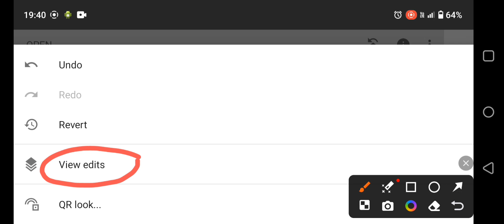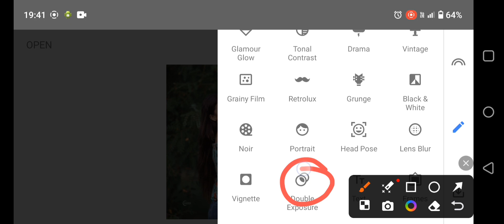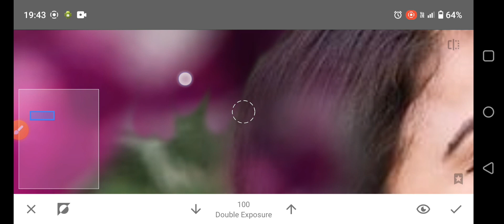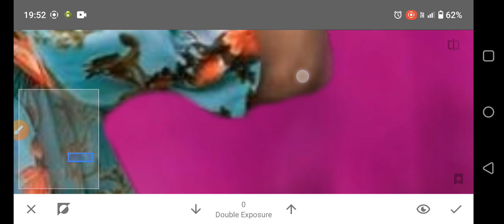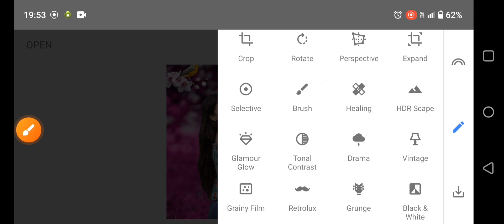Snapseed Creative Background Change Photo Editing